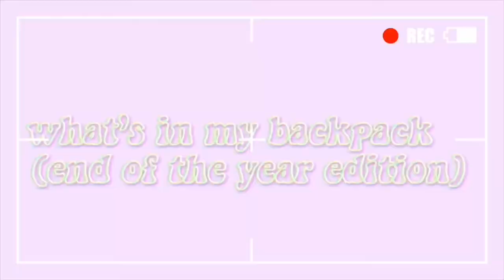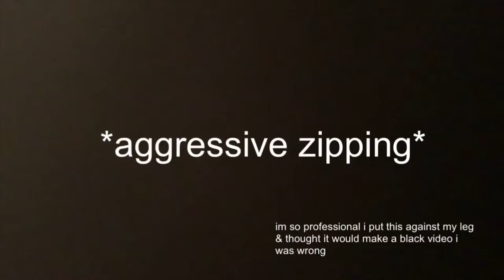whats in my backpack at the end of the year ft. a lotta trash ;)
open me ♡♡♡

socials~
snap~paige.riles